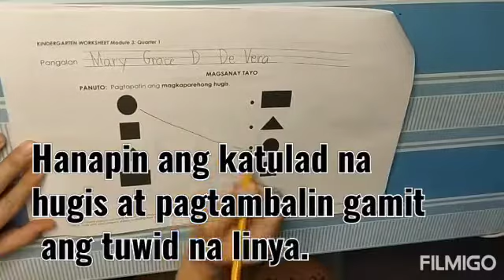Week 3 Day 1 Gawain 1: Magsanay Tayo!